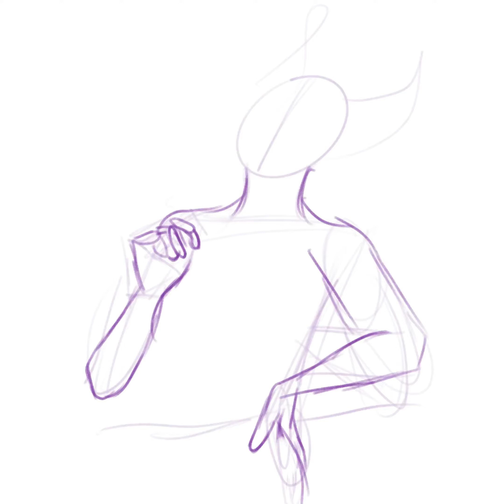The Big Blep Timelapse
My half of a trade with the ever wonderful QuirkyCryptid so that I could get my boy Scathe drawn.

Credit
| Art | Nightsabra